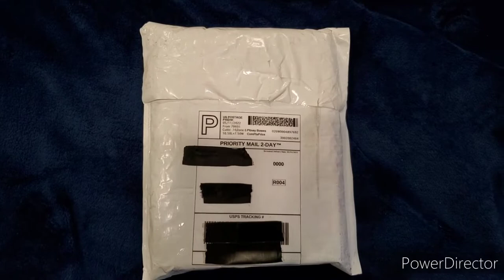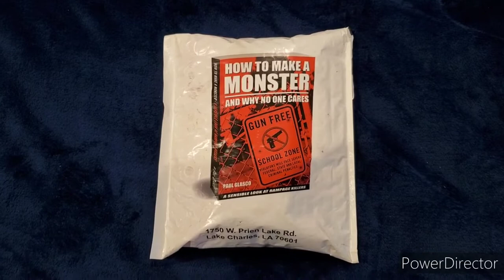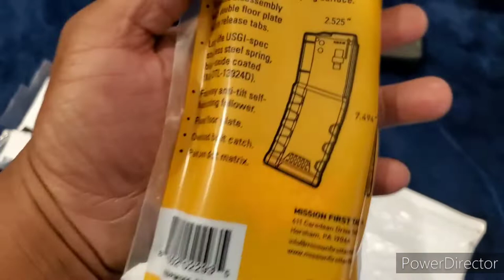Guess what I received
A few months ago I watched a video from Paul at Legally Armed America where he said the first 25 people to do something will get a copy of his book and a standard capacity magazine. I did what he said.  I completely forgot about it.  I thought I wasn't one of the first 25. Until the package showed up.  Thank you Paul.
Everyone check out Paul at
Legally Armed America
link to the video: